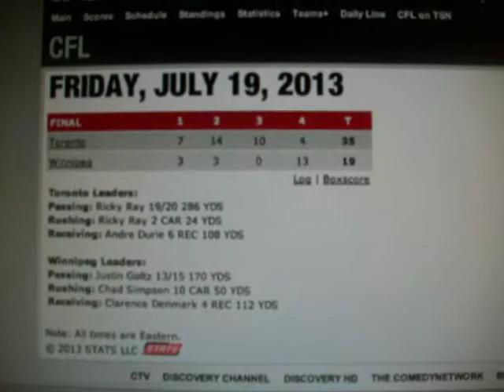Gaaaaaaame OOOOOOOOOVER!!!!! - End of game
Bummers lose again! It is time for this organization to fold. 7/19/13.